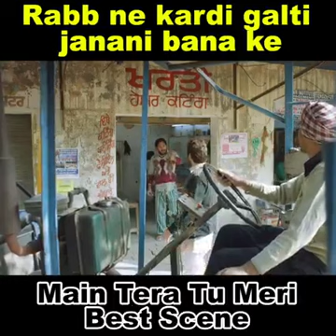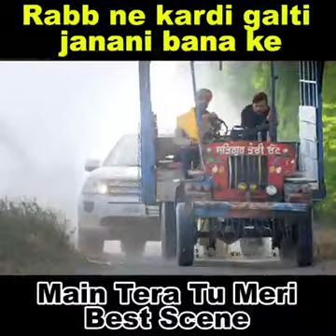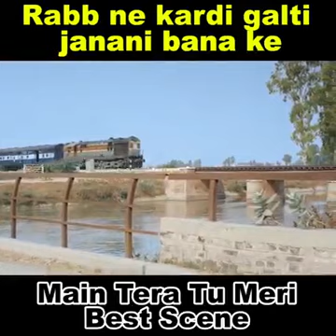Main Tera tu M Best scene movie Rabb ne kardi galti janani bana ke 👍.